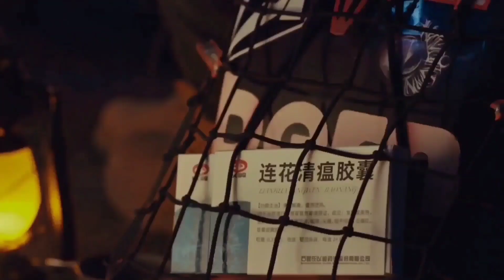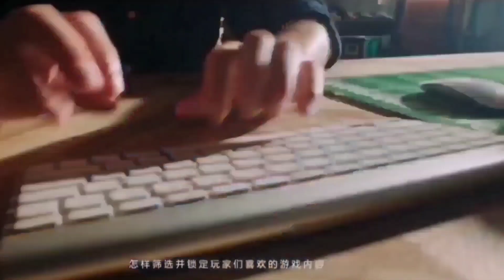Showreel images of a foreign actor in China, Andrew Drofa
Andrew Drofa is a professional, talented foreign actor. The versatility of images, the nature of the characters will make your project a success!

Андрій Дрофа – професійний, талановитий іноземний актор.  Багатогранність образів, характер персонажів зроблять ваш проект успішним!

安德鲁·德罗法是一位专业，才华横溢的外国演员。 图像的多功能性，字符的性质将使您的项目取得成功！